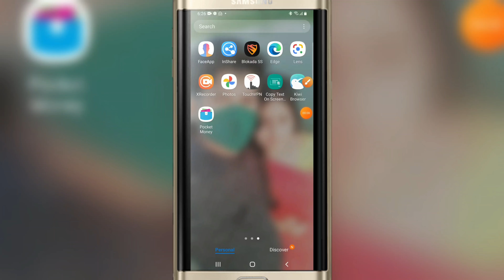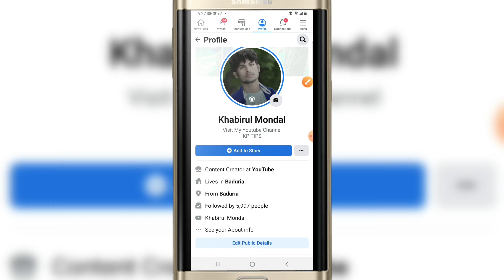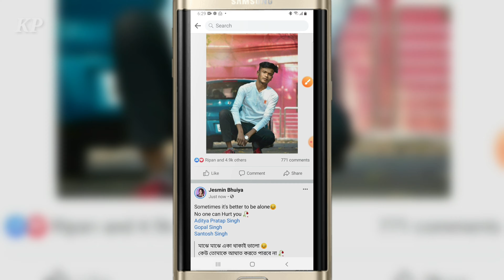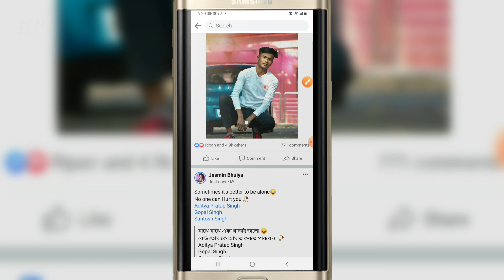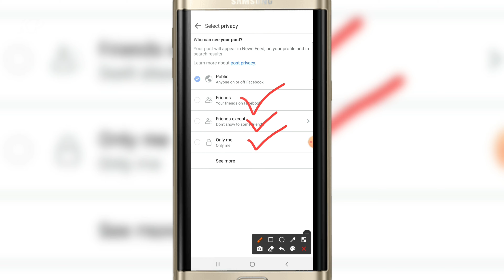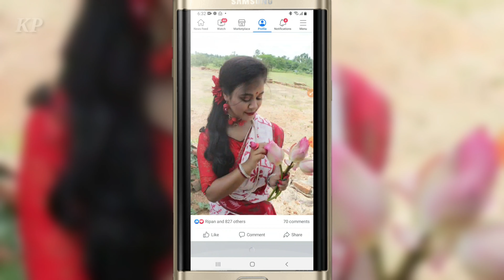Facebook Unlimited Like and Followers Kaise Badaye | How to Increase Facebook Follwers without App